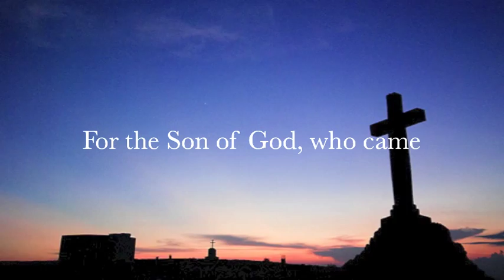Man of Sorrows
Words & Music by Phil­ip P. Bliss, 1875

Ira D. Sankey wrote about this hymn: "Written...short­ly before his death, this was the last hymn I heard Mr. Bliss sing. It was at a meet­ing in Far­well Hall in Chi­ca­go [Il­li­nois], con­duct­ed by Hen­ry Moore­house. A few weeks be­fore his death Mr. Bliss vis­it­ed the State pri­son at Jack­son, Mi­chi­gan, where, af­ter a ve­ry touch­ing ad­dress on "The Man of Sor­rows," he sang this hymn with great ef­fect. Ma­ny of the pri­son­ers dat­ed their con­ver­sion from that day.

When Mr. Moo­dy and I were in Par­is, hold­ing meet­ings in the old church which Na­pol­e­on had grant­ed to the Evan­gel­ic­als, I fre­quent­ly sang this hymn as a so­lo, ask­ing the con­gre­ga­tion to join in the sin­gle phrase, "Hal­le­lu­jah, what a Sav­iour," which they did with splen­did ef­fect. It is said that the word "Hal­le­lu­jah" is the same in all lan­guag­es. It seems as though God had pre­pared it for the great ju­bi­lee of hea­ven, when all his child­ren shall have been ga­thered home to sing "Hal­le­lu­jah to the Lamb!"